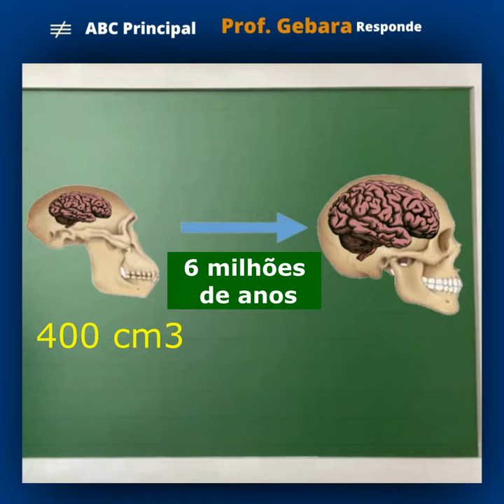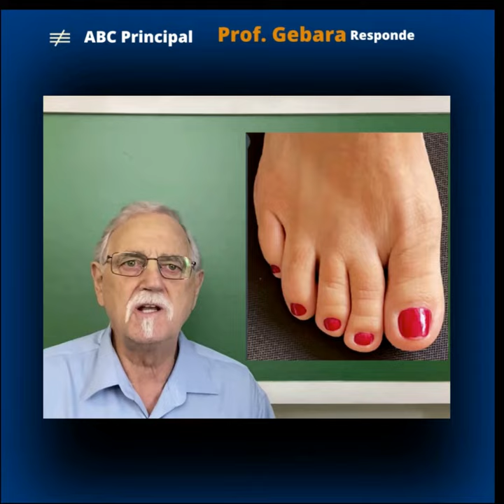ESTÍMULOS PARTE 2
Segunda parte da série Estímulos. Aqui falo sobre cérebro e órgãos que tem o destino traçado para a separação.